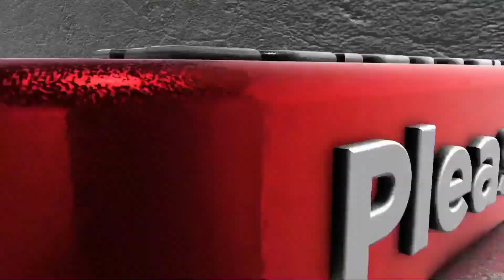20 shaban Majlis surouli sultanpur maulana hasan sadiq jalalpur 2021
20 shaban majlis surouil sultanpur
maulana hasan sadiq jalalpur 2011